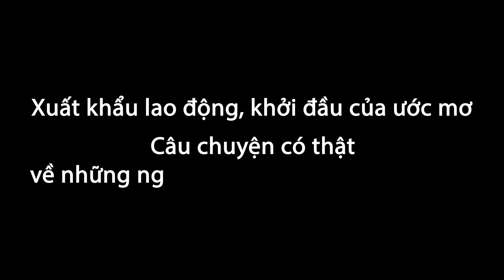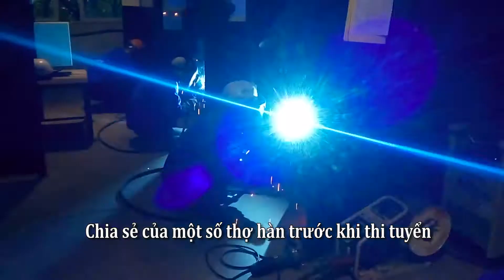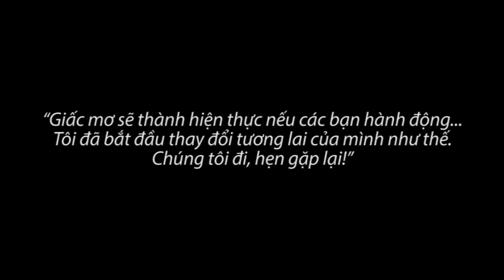Cảm xúc thợ hàn trước khi thi tuyển đi xuất khẩu lao động